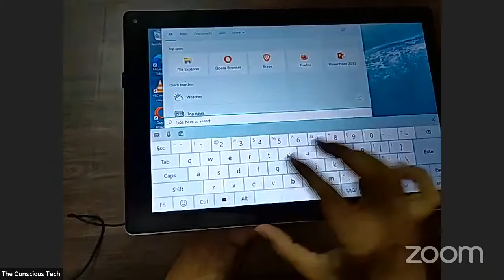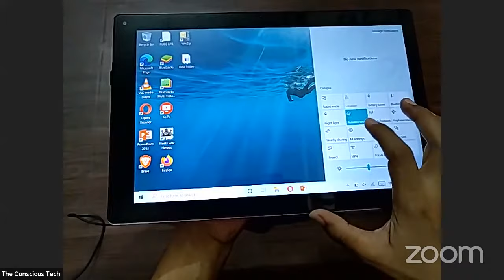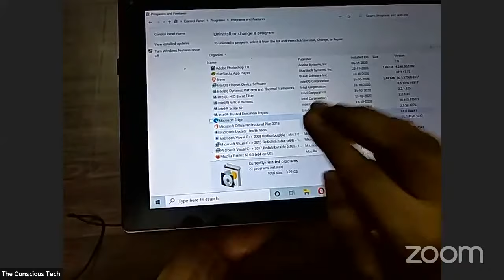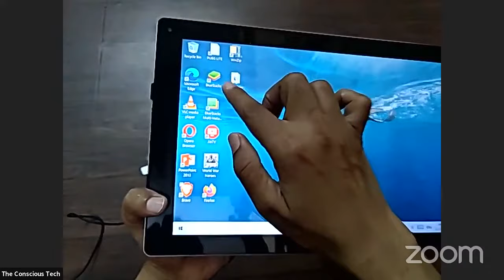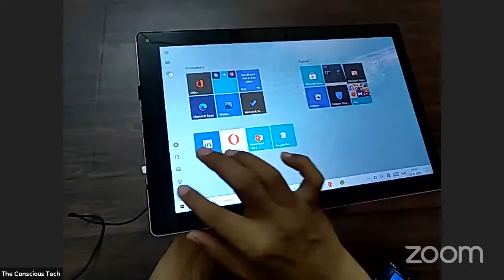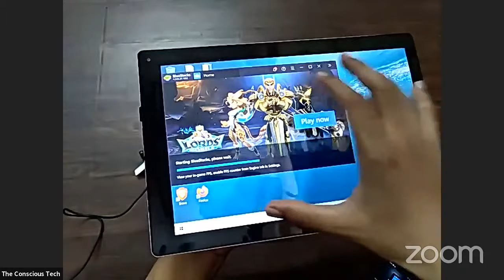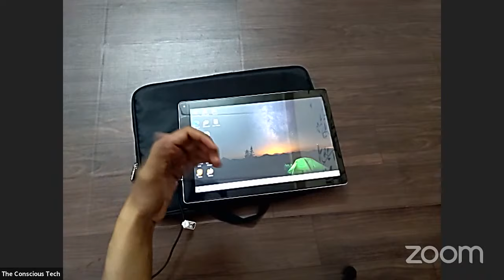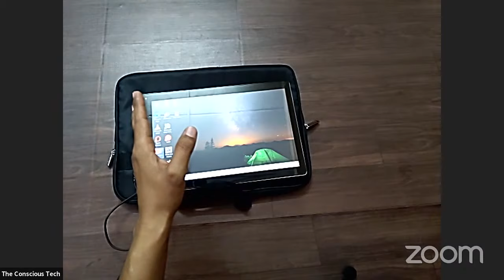Thank You All For Your Love & Support | 1K Subscribers | Avita Magus | Moto G9 | Live Session 22 Nov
Live Session 22 Nov 2020 | Thank You All For Your Love & Support for 1K Subscribers | Avita Magus | Moto G9 |

Hello Friends,
I am very thankful to all of you. Thank You all for your love & support. Keep supporting.
I will keep coming live frequently to connect with you, Once or Twice a week.
In this Video I am discussing about Avita Magus Features, Troubleshooting and Purpose to Use. I have also shared about MotoG9 New software Update.

You all are welcome in my Live Session. I feel good talking to you all. It connects me with you as I feel you all are my family now.

Thanks
The Conscious Tech